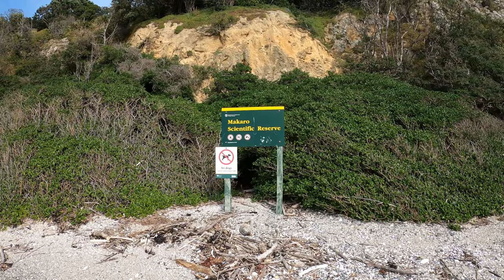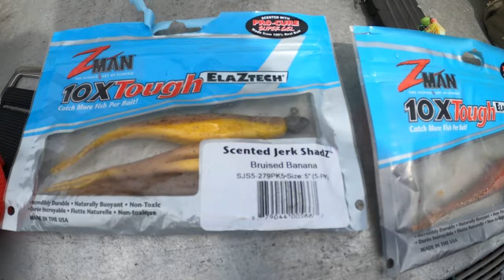P.B snapper! on softbait! welly harbour in 4 meters of water! plus diving ward island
a few weeks ago me and jo had a epic day on the welly harbour snapper were on fire and not one kahawai was caught or seen. we found a patch of snapper fed them berly and sat there all day and caught multiple small snapper until we finally got a big 1 each.